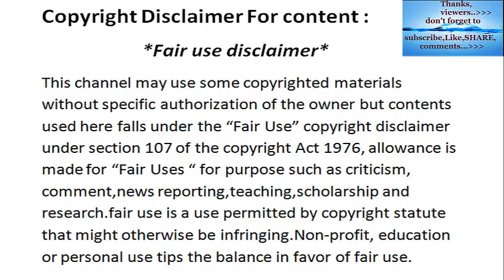Khaab Punjabi song | Asees Kaur Cover | Full HD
thanks.

khaab punjabi song mp3 akhil,
khaab punjabi song mr jatt,